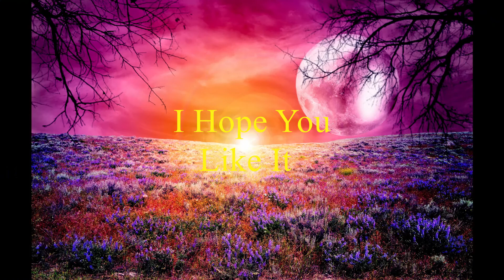How to make a Beach House in Minecraft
How to build a Beach House on creative mode in Minecraft. Quick and Easy. I did this build in survival mode first and it was very easy. I wanted to recreate it in Creative so I could show you quickly.